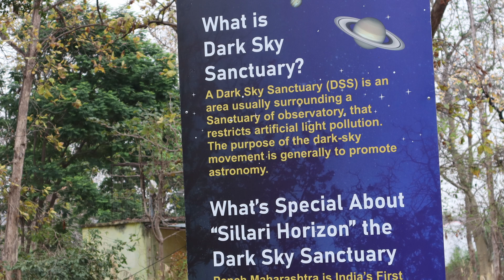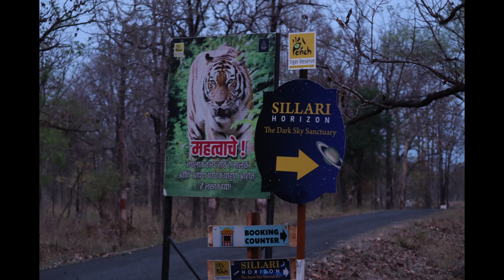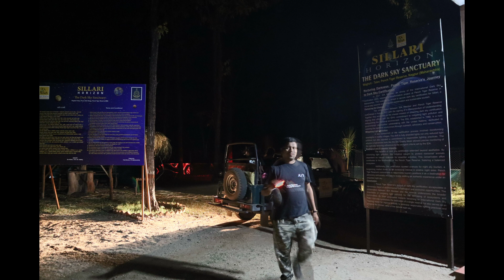Pench Astro wildlife tour - Nagpur- Stargazing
Embark on an unforgettable journey through the untamed beauty of Pench, Nagpur, with our Astro Wildlife Tour! Join us as we venture into the heart of this enchanting wilderness, where every turn unveils a new spectacle of nature's wonders. From majestic tigers prowling in their natural habitat to graceful herds of deer grazing amidst lush greenery, this tour promises a glimpse into the raw and untouched world of wildlife.

Led by experienced guides and naturalists, our Astro Wildlife Tour offers a blend of adventure, education, and conservation. Learn about the diverse flora and fauna that call Pench home, while honing your wildlife photography skills to capture those breathtaking moments that will last a lifetime.

Whether you're a seasoned wildlife enthusiast or a curious explorer, our Astro Wildlife Tour caters to all ages and interests, promising an immersive experience that will leave you in awe of the natural world. Join us as we discover the magic of Pench, Nagpur, one adventure at a time